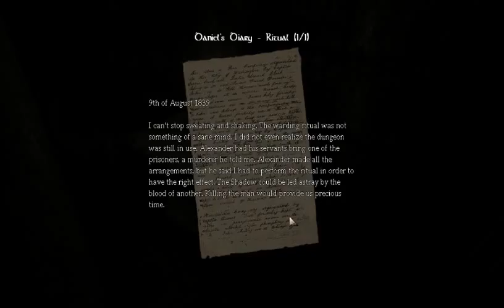Running For My Life - Amnesia The Dark Descent Ep 19